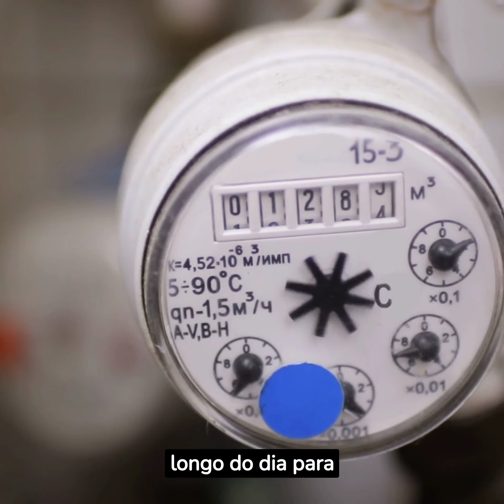10 sinais que seu corpo pede agua